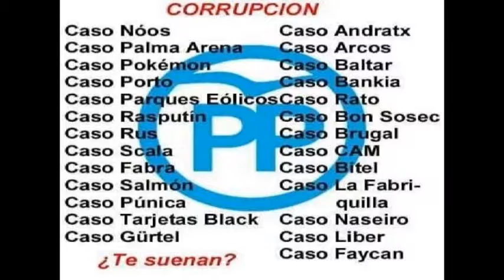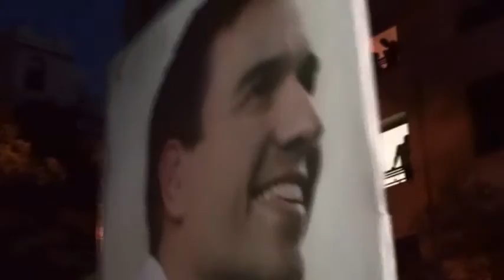MANDA CARALLO psoe desgarro